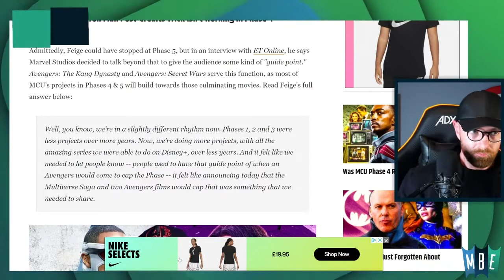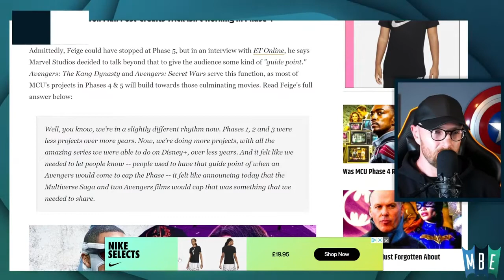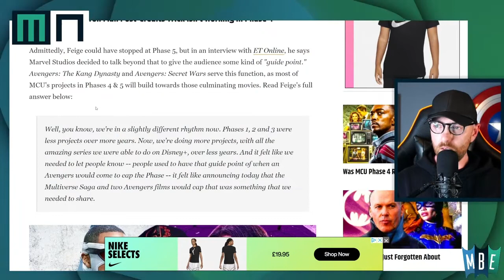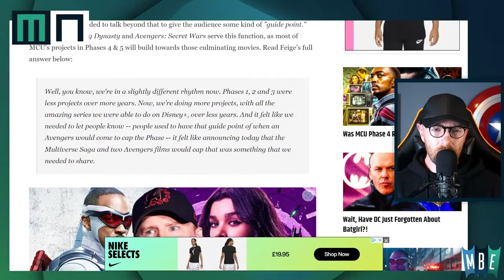Kevin Feige Explains The Decision To Announce MCU Phase 6 Plans Now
Join John Walsh on Movie News. On Today's show we discuss -